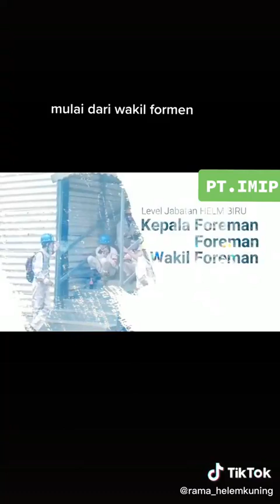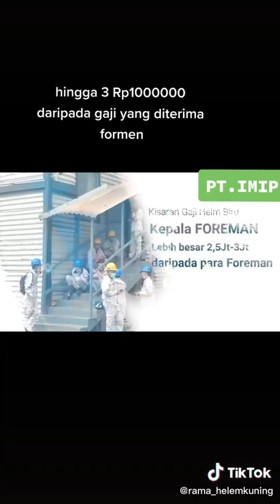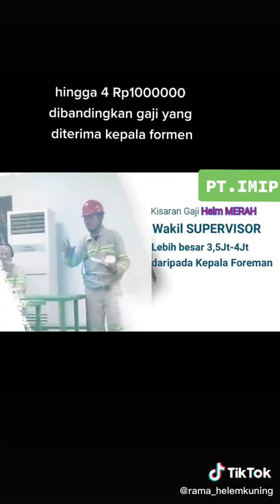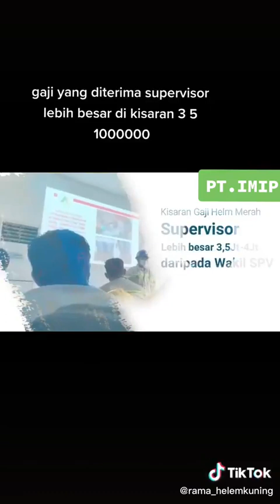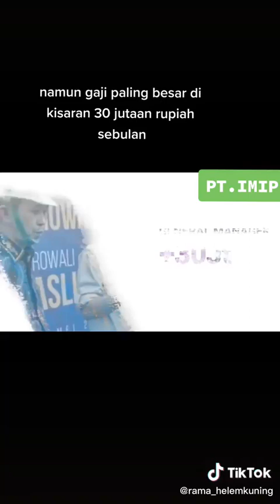motivasi bekerja untuk masa depan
tambangnikelindonesia